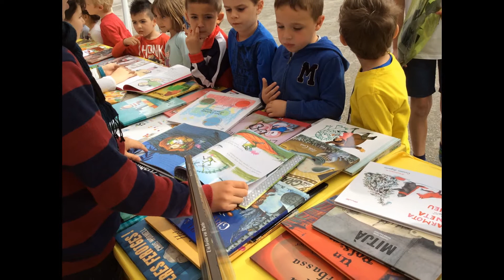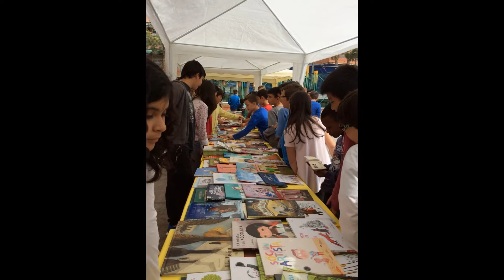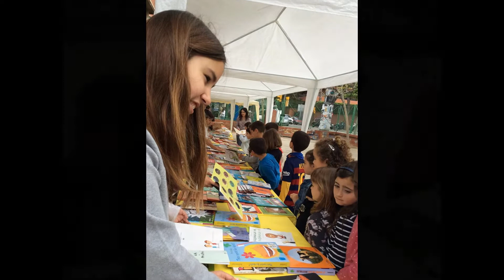Mi presentación de diapositivas